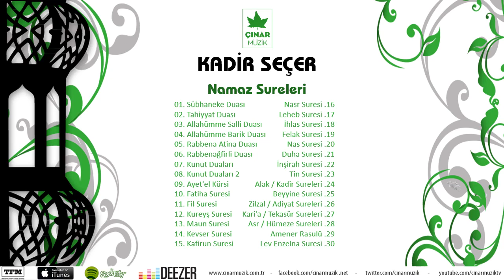Kadir Seçer - Kunut Duaları